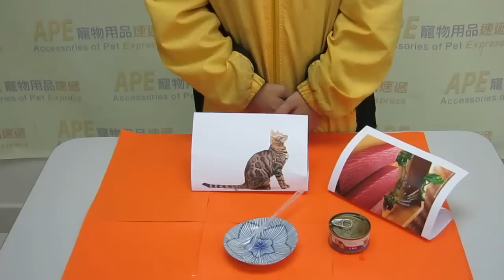貓罐頭 - 貴族貓罐頭(吞拿魚味) [250001]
出售五十多個品牌的貓糧、狗糧、貓狗寵物小食、清潔護理用品等寵物用品

。買滿$100可免費送貨，速遞熱線:24422468。